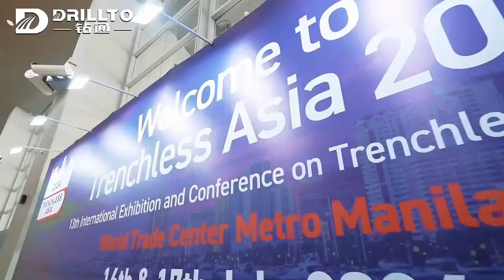Trenchless Asia 2024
Exhibition time: July 16, 2024~July 17
Time: 09:00-18:00
Exhibition industry: Trenchless
Exhibiting company: Drillto Trenchless Co., Ltd